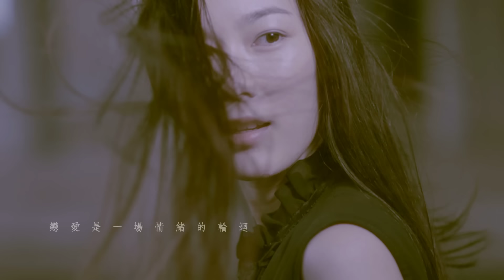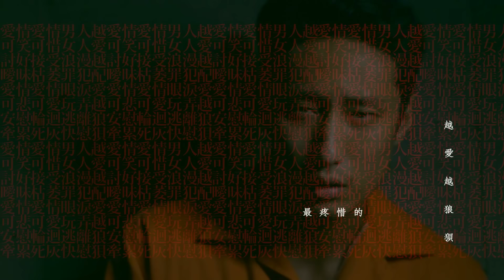品冠Victor Wong《越愛越配》Both Sides Love Official 完整版 MV [HD]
👉走這參加限時種編福利--猜猜她是誰
成功猜出 《德布西森林》電影概念主題曲《一個人的森林》演唱人是誰，種編就送你去看電影喔～！

年少渴望長大成人　生命追求十全十美
一轉眼卻成為自己　無法理解的大人

亞洲首席情歌暖男 品冠​2015全新專輯【無法理解的大人】
收錄11首關於青春、夢想、愛情、遺憾和回憶的心情歌

《越愛越配》
詞：林夕
曲：張簡君偉

可笑    最初急著找機會
表白後忙著約會
又懷念不明不白的曖昧
可悲    相愛前追求快慰
妥協後但求安慰
在道別後只要求沒牽累

總以為   要學會   討好對方那點小聰明
想不到   浪漫會   需要智慧

我為愛情犯過多少罪
有多少人為你流過淚
愛錯了誰笑容都浪費
愛對了傷悲都可貴
最疼惜的越愛越狼狽
最適合的越愛越般配
一個人的十全十美終於輸給兩全其美
(兩個人想堅持十全十美不如兩全其美)

可惜    感情像半開玫瑰
不是想給就能給
越輕易接受就越快枯萎
可愛    初戀總視死如歸
失戀後心如死灰
戀愛是一場情緒的輪迴

掃興莫過於幸福是用眼淚    換來喝不厭的開水
【數位平台】
品冠〔現在，你在哪裡？〕世界巡迴演唱會 台北站
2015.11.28（六）19:30  TICC台北國際會議中心 準時開唱